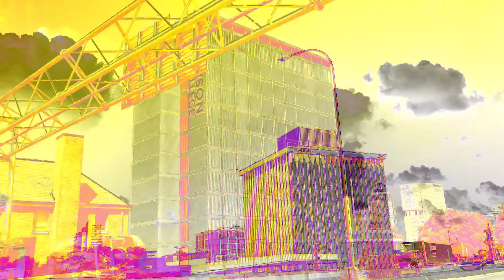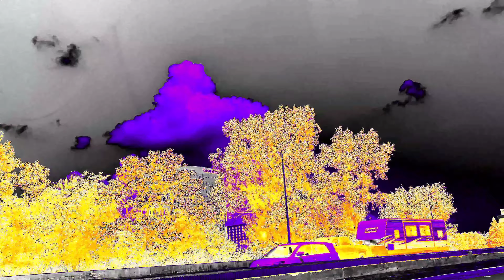A Trip Downtown